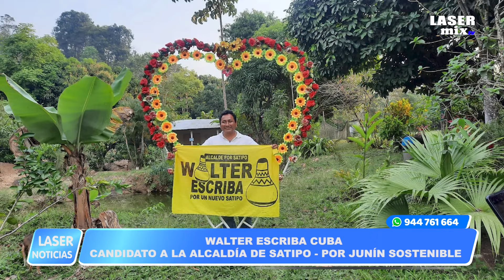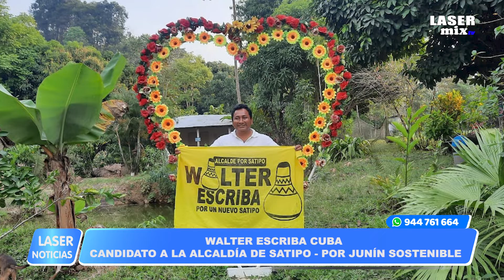Pangoa: Walter Escriba Cuba - Candidato a la Alcaldía de Satipo - Por Junín sostenible